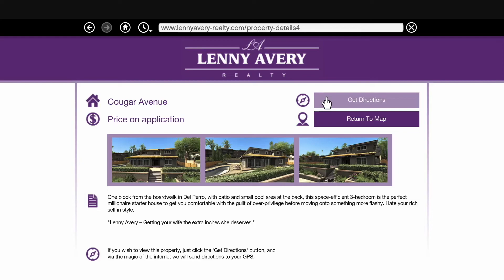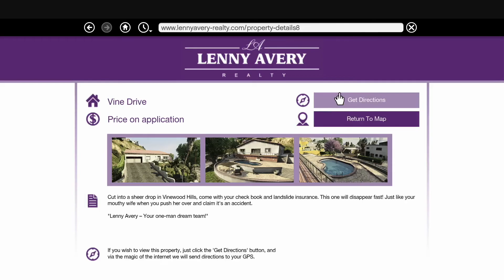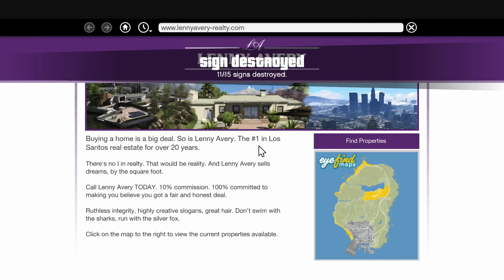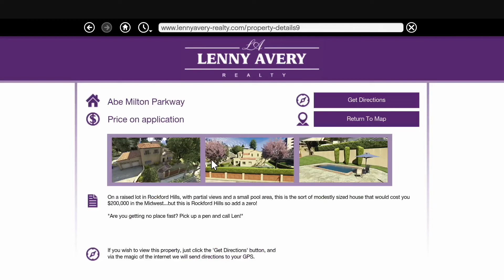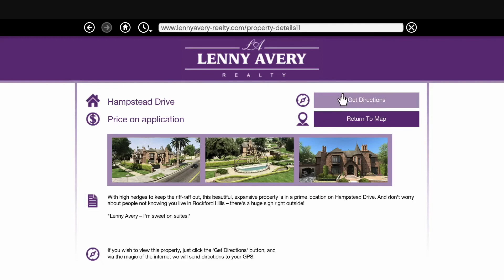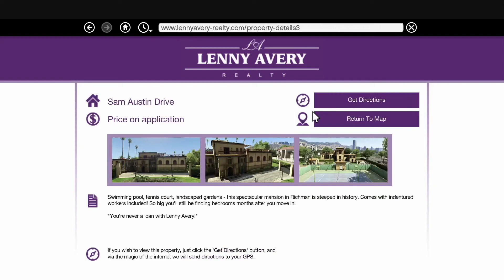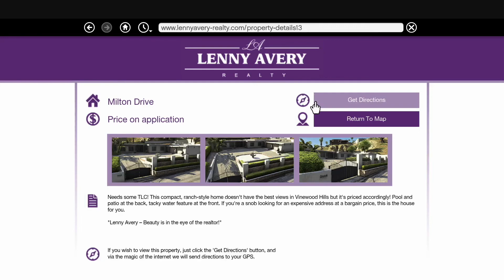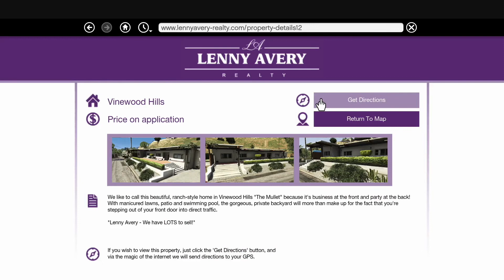TechSavvvvy Plays Grand Theft Auto V Story Mode EP 26 "Option C And The Realty Signs"